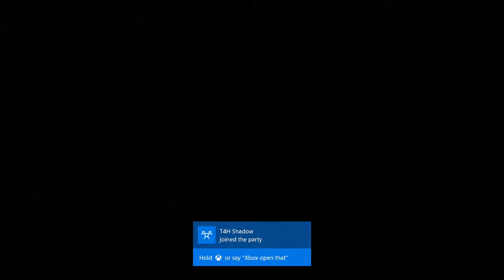K-1 (Stand Up Fight) Robbie Lawler Mirror Match - Fighting T4H Edible - EA Sports UFC 2